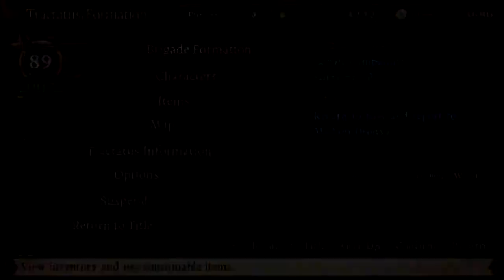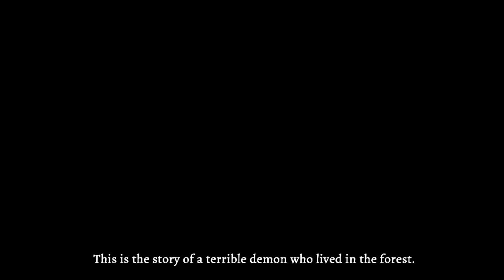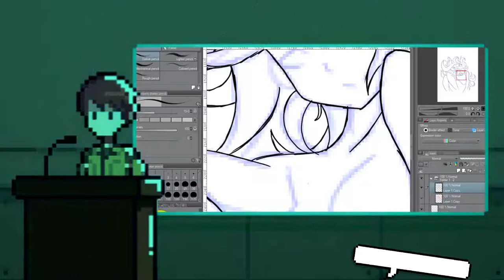Labyrinth of Refrain Coven of Dusk ~ Ep 6 | What is her Plan?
Welcome to fantastic game made by the same developers as Disgaea. Fun and funny dialogue for everybody. Hope you guys enjoy the wonderful game as much as I'll enjoy playing it.  Also don't forget to check out Freetime Gametime and SilverAuraGaming down below.